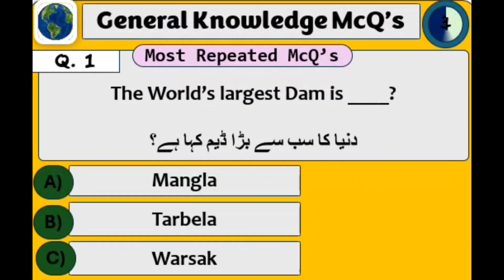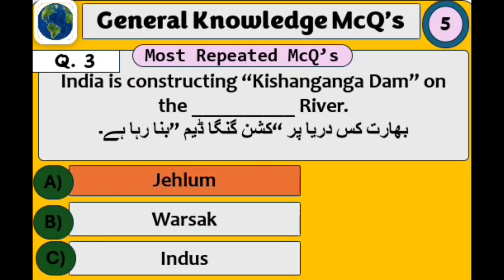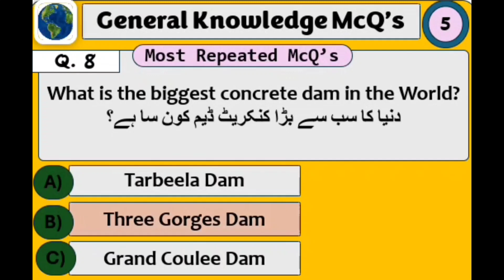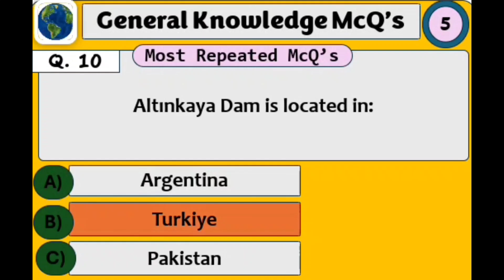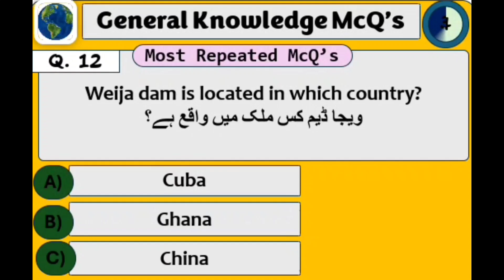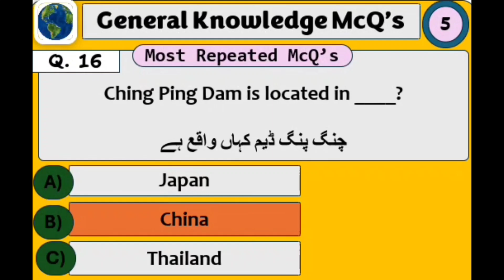Top "Dams" related General Knowledge McQ'sMost Repeated McQ's for All Competitive Exams & Jobs Tests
This vedio provide you;
Top Dams related General Knowledge McQ's McQ's with Additional Information for all Competative Exams & Jobs Tests.
*  These are most Important for next Exams.
*  These most important McQ's are all jobs tests preparation of PPSC, FPSC, NTS, UTS, PTS,PAK NAVY,PAK Airforce,Pak Army all Competitive Exams.

Social Media Handles👇:
for notes ans jobs tests Metrial